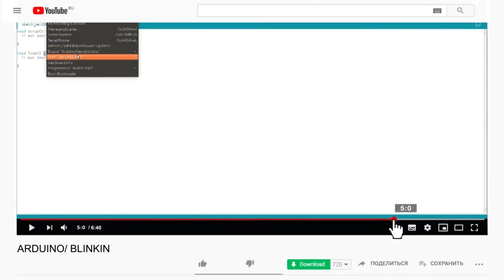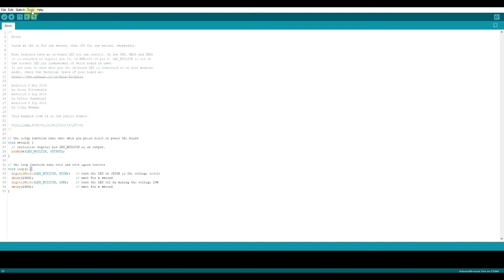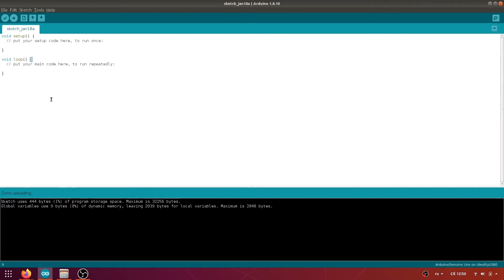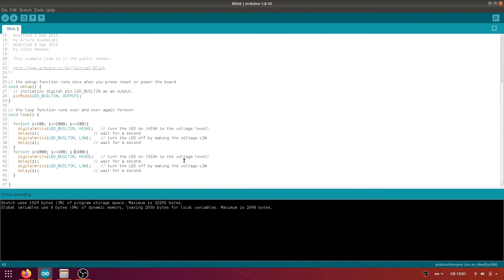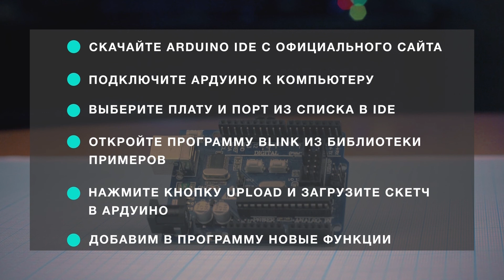Ардуино. Урок 1. С чего начать знакомство с Ардуино. Мигаем светодиодом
Привет! Меня зовут Валентин. В этом видео я хочу начать разговор об Ардуино. Посмотрим как начать писать программы для Ардуино и что для этого нужно.